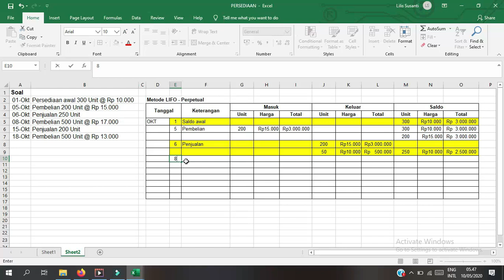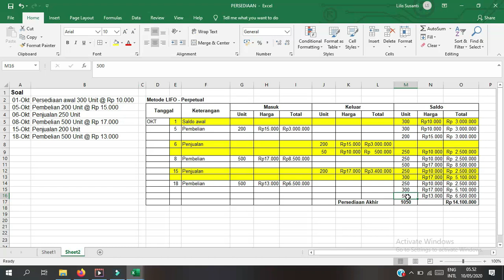Cara Menghitung Persediaan Akhir Dengan Metode Perpetual LIFO (Last In First Out)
Video ini berisi materi tentang cara menghitung persediaan barang dagang dengan metode LIFO Perpetual (Last In First Out) atau masuk terakhir keluar pertama
Video dengan judul yang sama contoh yang berbeda

terima kasih atas like dan subscribenya